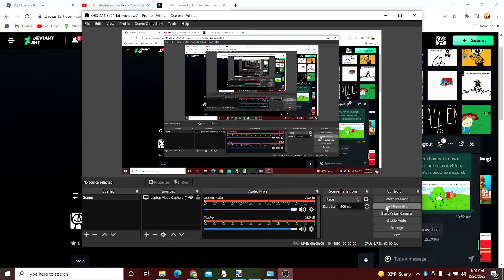ASMR be like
SLURP